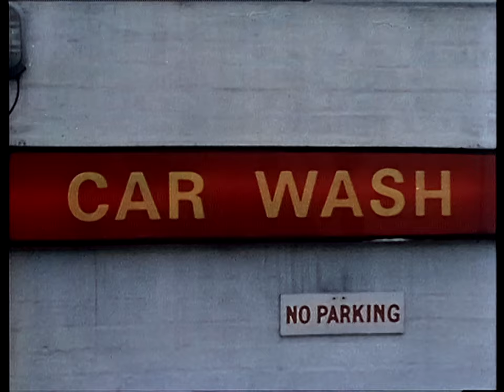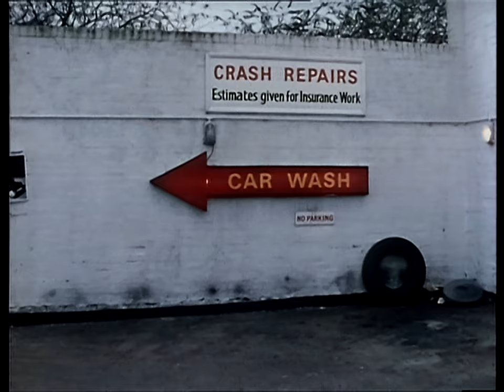Steptoe & Son "Oh,What A Beautiful Mourning" (Digital Clean) 1080p50fps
Season 7 Episode 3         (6th March 1972)

When Alberts Brother George kicks the bucket the Steptoe clan turn out in full,
They are after anything not bolted down and can't wait to see if they are mentioned in Georges Will.